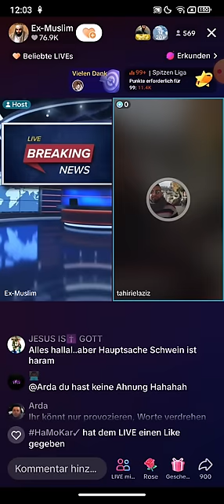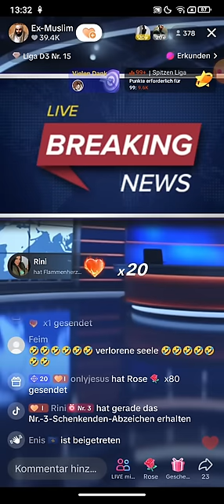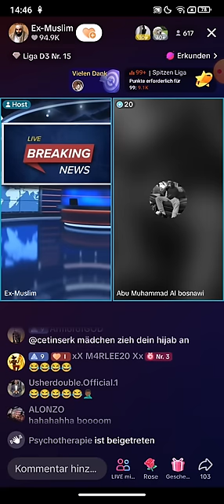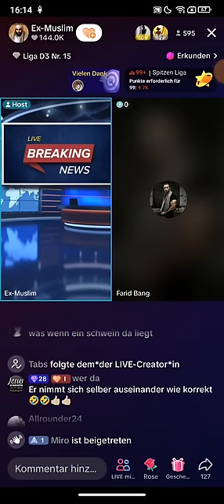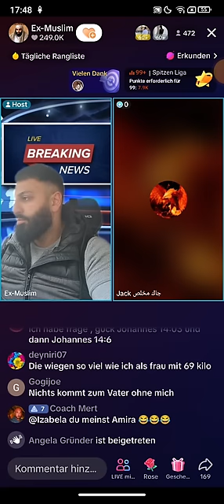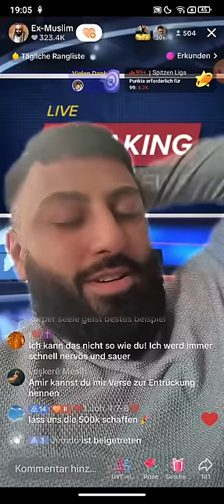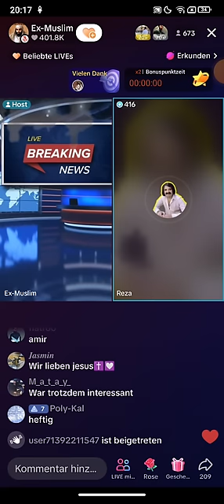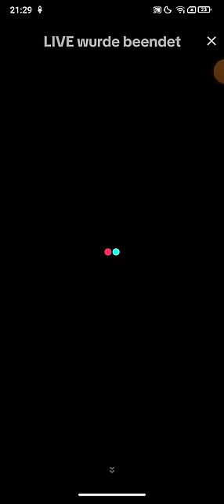Dr. Großmufti ABU AMIR 💗 JESUS 07.05 | Einfach die Kleine weggeboxt | Anas Islam